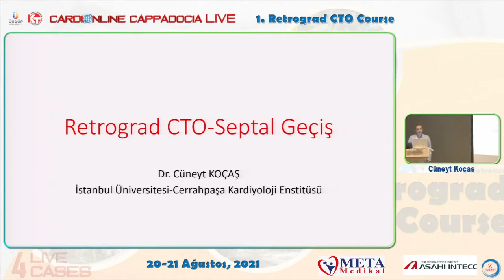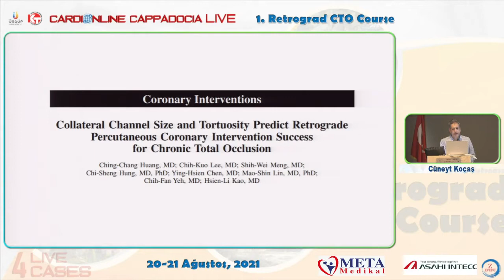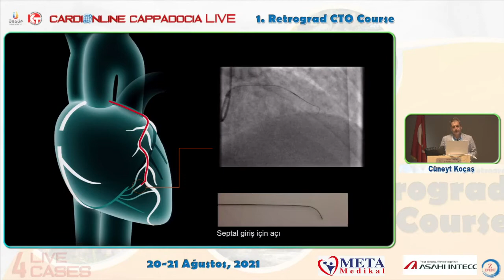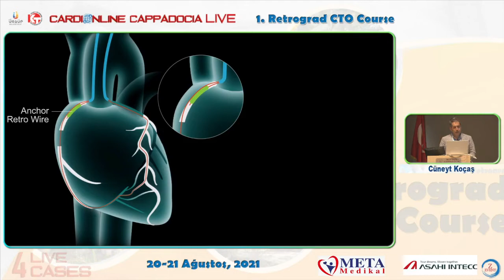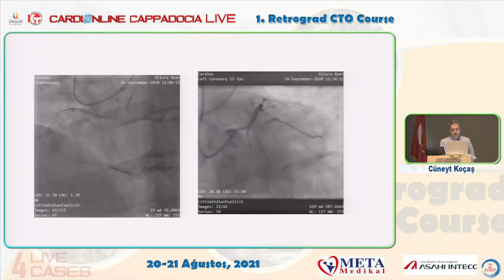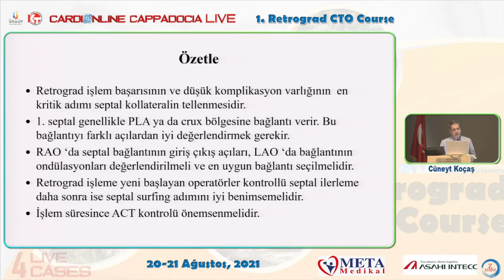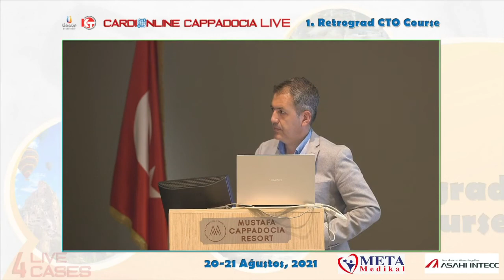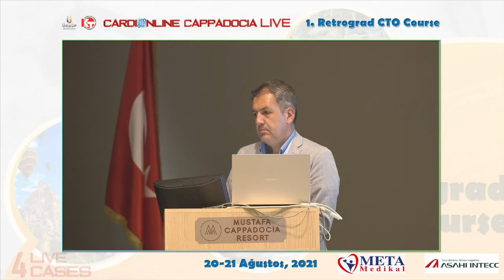Cardionline Cappadocia Live Cüneyt Koçaş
Perfiferik Vasküler Girişimler Derneği tarafından düzenlenen Cardionline Cappadocia Live Programına panelist olarak katıldık.